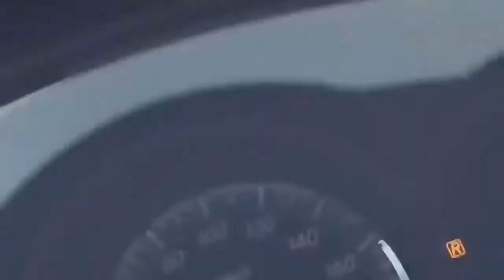Salvi Per Miracolo